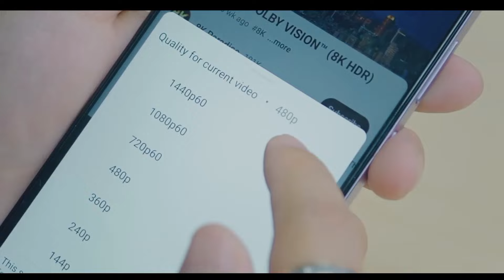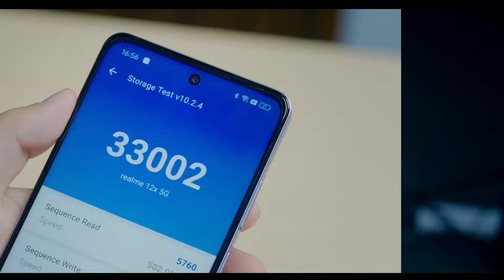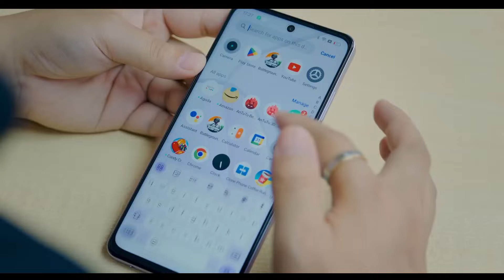Realme_12x_5G_Crazy_Powerful_5G_Smartphone_at_RS.10, 999_Surprised_me_!